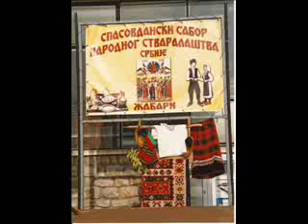KUD Žabari - Žabari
Slike sa vecine gostovanja KUD-a Žabari